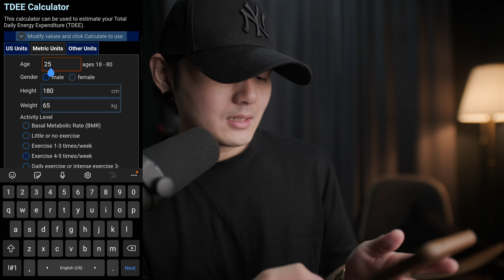超轻松减肥秘诀方式！短时间瘦15KG以上不是问题！EASY WAY TO LOSE WEIGHT!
减肥方式其实很简单，轻轻松松就能瘦下！

TIMESTAMPS
00:00 INTRO
00:39 先说明不是专业
01:06 减肥前 VS 减肥后
01:50 减肥会难吗？
02:01 肥瘦的最基本原因
02:22 如何计算卡路里
03:20 加快减肥的技巧
04:38 间歇性断食成功的原因
05:16 如何安排吃东西的时间？
05:45 减肥该吃什么？
07:20 减肥需要运动吗？
08:21 如何避免反效果变更肥
09:52 减肥不是目标，是种生活
10:41 太健康人生没意义
11:32 我的下一步是什么？
11:50 终结

90秒學七種電影質感拍攝手法 7 CINEMATIC TIPS IN 90 SECONDS :

快速剪辑视频的方法 HOW TO EDIT FAST IN PREMIERE PRO LIKE A PRO :